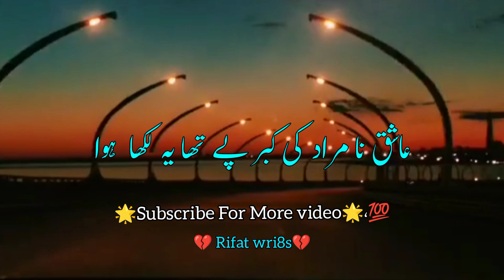sahibzada waqar urdu poetrySahibzada waqar poetry statussad poetry status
shayari whatsapp#shorts